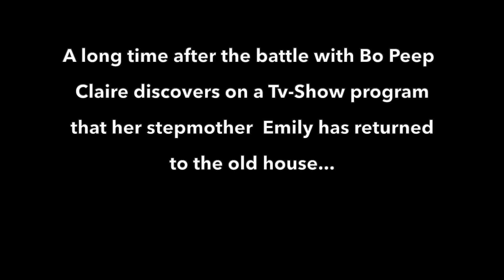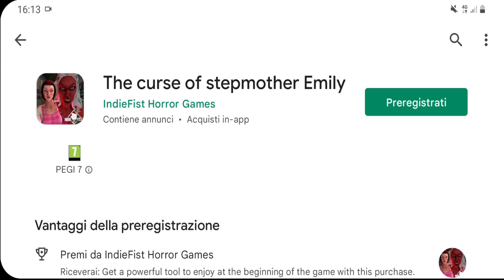HO INTERVISTATO LA MATRIGNA CATTIVA CHE SI TRASFORMA COME HULK!! - NUOVO TRAILER di STEPMOTHER EMILY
Io mi chiamo LUKE e in questo canale porto video gameplay su GIOCHI HORROR per MOBILE e PC 😊

Ad ogni video se vuoi essere salutato in una "lista dei saluti" dovrai commentare nell'ultimo video scrivendo la parte del video che più ti è piaciuta e poi Luke salutami 😁

In questo video reagiremo al nuovo trailer ufficiale di The Curse of Stepmother Emily, un nuovo gioco degli IndieFist, stessi sviluppatori di Scary Doll, dove andremo a intervistare la matrigna cattiva che si trasforma come Hulk 😆
Buon divertimento 😉

Elenco di tutte le attrezzature che uso per registrare i video 😉
📱 SMARTPHONE:

💻 PC GAMING :